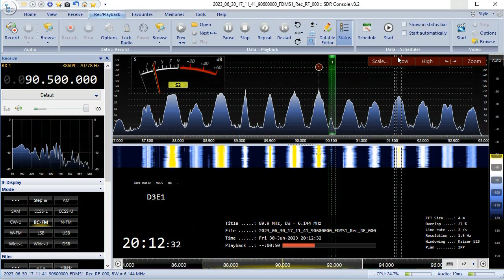30.06.2023 17:12UTC, [Es], NDR 1 Welle Nord, D, 90.5MHz, 1800km